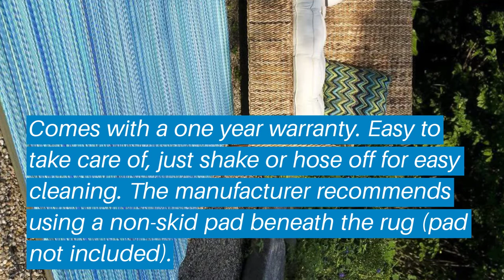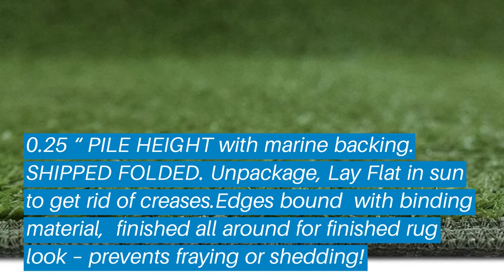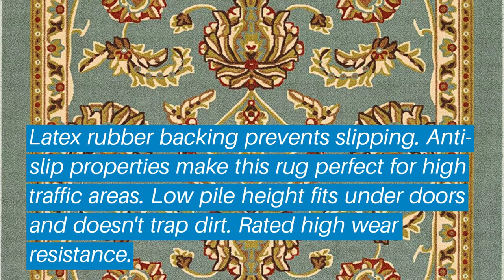Top 5 Best Outdoor rugs: Best Outdoor rugs Reviews | Top Best Outdoor rugs (Buying Guide)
✅ Are you Thinking to purchase the best Outdoor rugs? This video will help exactly which are the best budget Best Outdoor rugs on the market today.

⬇️Click to Show More⬇️

Fab Habitat Cancun
iCustomRug Outdoor Turf Rug
Reversible Mats
Redwood Mats Patio Mat
Well Woven Rug

Don’t miss this in-depth review of the best Outdoor rugss for the money, and enjoy your first or new Best Outdoor rugss buying.